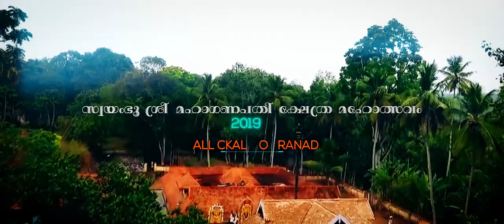പള്ളിക്കൽ മഹാഗണപതി ക്ഷേത്ര തിരുവുത്സവം 2019 മാർച്ച് 4